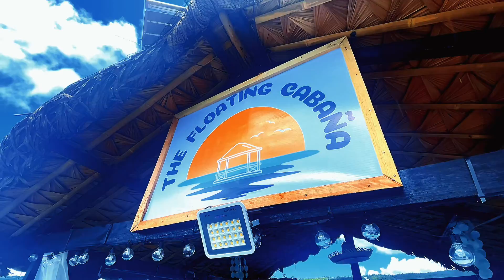The Floating Cabaña | Pili port, Bacacay, Abay | JCarlo’s • TribongLakwatsero.ph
𝙽𝙴𝚆𝙴𝚂𝚃 𝙰𝚃𝚃𝚁𝙰𝙲𝚃𝙸𝙾𝙽 𝙸𝙽 𝙰𝙻𝙱𝙰𝚈 ||
• The Floating Cabaña ⛴️🛖

𝐋𝐨𝐜𝐚𝐭𝐞𝐝 𝐚𝐭📍Brgy. Pili, Bacacay, Albay

For more info or inquiries just message
there FACEBOOK Page: 𝙏𝙝𝙚 𝙁𝙡𝙤𝙖𝙩𝙞𝙣𝙜 𝘾𝙖𝙗𝙖𝙣̃𝙖 ❤️